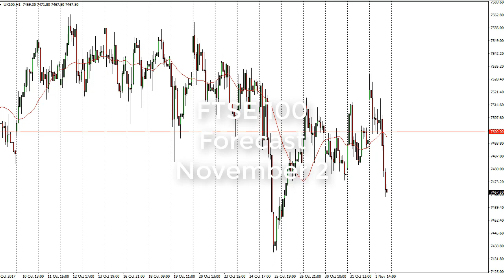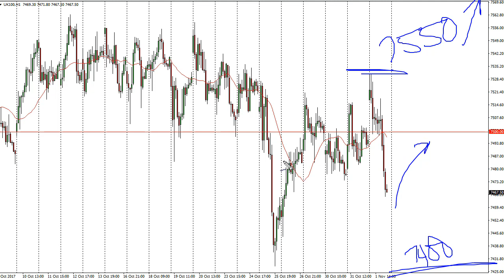FTSE 100 Technical Analysis for November 02, 2017 by FXEmpire.com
The FTSE 100 gapped higher at the open on Wednesday, reaching towards the 7530 handle. For the full article go - FTSE 100 Forecast November 02, 2017, Technical Analysis. Find more information about Forex and Commodities News Technical Analysis Fundamental Analysis and Brokers on FX Empire